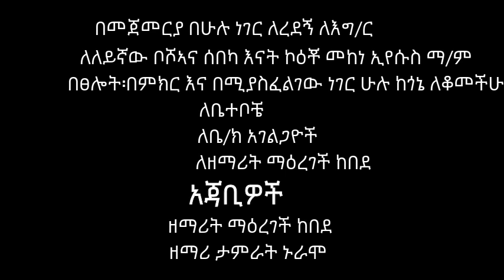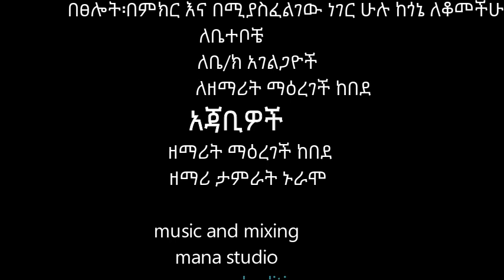Tesfanesh gatebo ታስፋናሽ ገቴቦ mazimuramarsil